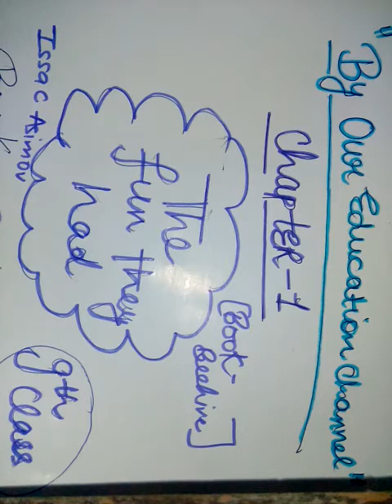English beehive // chapter 1 The fun they had class 9.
In this video i had explained the whole summary of class 9 chapter no . 1 "The Fun They Had " of english .